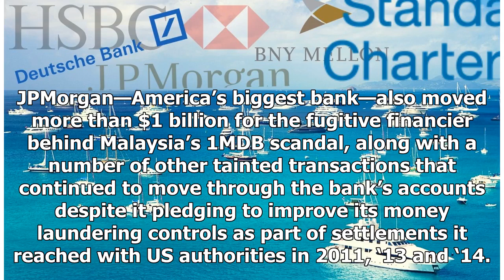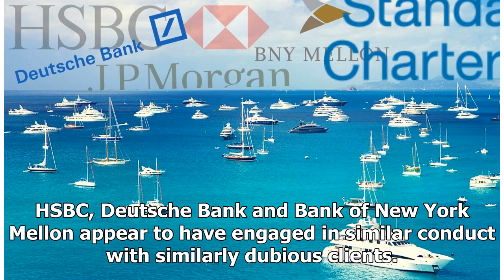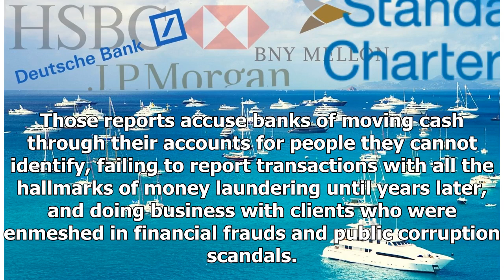US Government Leak Reveals How Major Banks Move Dirty Money for Terrorists and Criminals